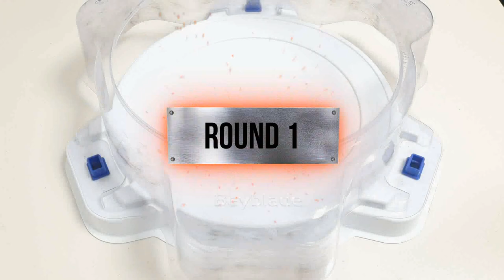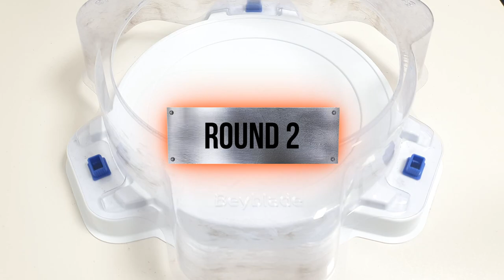Beyblade Burst 【Season BU Team VS Season DB Team】 6 vs 6 Relay battle ベイブレードバースト 베이블레이드 버스트